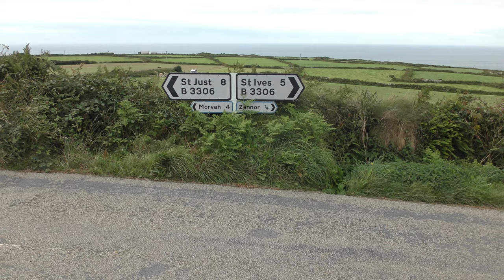St IVES OLD CORNWALL SOCIETY - CRYING THE NECK 2021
Ancient Cornish tradition revived in 1928 by the St Ives Old Cornwall Society. HARRY MANN is the far from grim reaper on his farm at Zennor. After cutting the last of the harvest his grandchildren helped make the Corn Dolly.

Over 500 St IVES videos and here in more manageable chunks